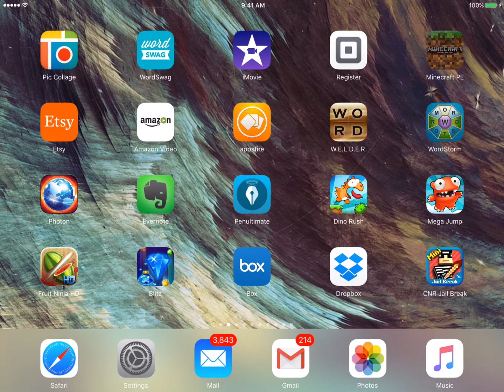Minecraft TNT Run!